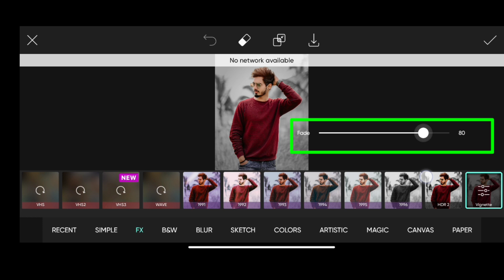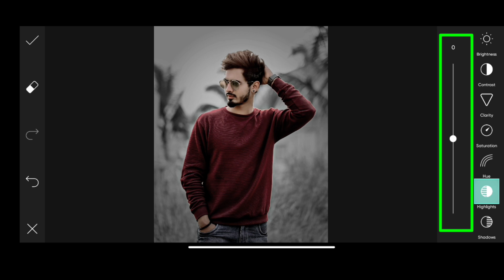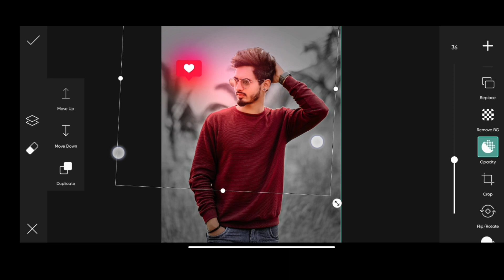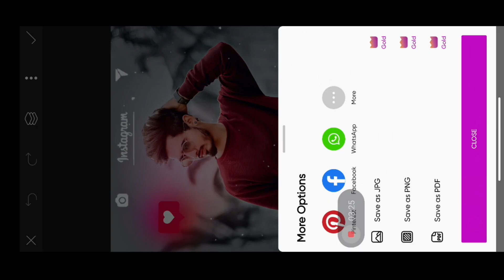Instagram Neon Glowing Photo Editing In Picsart || Picsart Photo Editing New Style || Picsart Edit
today's SketchBook photo editing
Instagram viral neon glowing photo editing
PicsArt Photo editing tutorial new style 2023
neon glowing photo editing